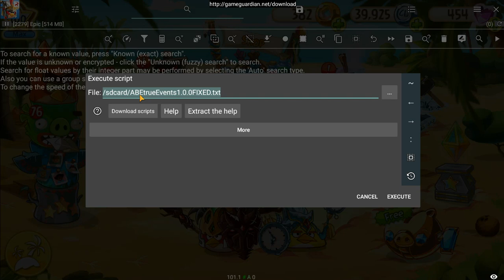Angry Birds Epic - How to get Events in 2023 / Cum sa ai evenimente ABE in 2023 si pe viitor?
Necesita :
Un Android rooted
Game guardian
scriptul descercat